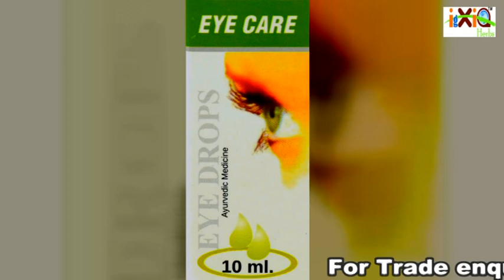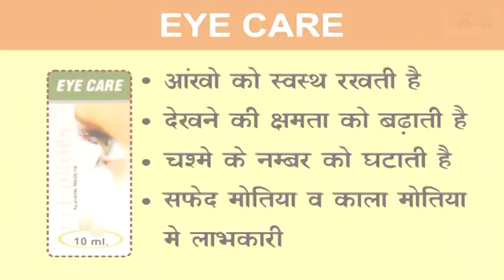Eye Care | Eye Drops | IGXIA Hearbs | Inderjeet Singh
Eye care is purely an Ayurvedic preparation, free from harmful chemicals & drugs. It is powerful antiseptic & low irritant lotion without causing damage to the eye tissues.
Eуе drорѕ саn be used to re-place thе natural mоіѕturе in уоur eyes, and thеѕе are often a life saver for аnуоnе wіth drу еуеѕ.
Keeps eyes in good health.
Treating early cataract.

EYE CARE(10ML)

Composition:  Trifla, Haridra, Tulsi, Neem, Nirgundi, Punernava, Kapoor, Suhaga phool, Gulab Phool, Plash Phool.

Direction for use:

Apply 1-2 drops 2 to 3 times a day.